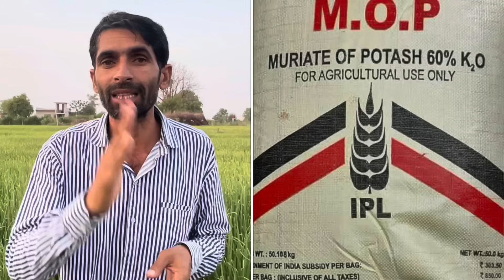Garmi me dhaniya ki kheti kaise kare | garmi me dhaniya kaise ugaye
गर्मी में धनिया की खेती | garmi me dhaniya ugane ki vidhi | Coriander farming | How to grow dhaniya at home | dhaniya ki top variety

नमस्कार 🙏🏼 किसान भाइयों । आज के इस विडीयो में गर्मी के मौसम में धनिया की खेती कैसे करें कोनसा बीज लें खेत की तय्यारी केसे करें कोनसा खाद डालें ओर कोनसी सावधानी रखें जिससे बढ़िया उत्पादन लें सकें इस विषय पर सटीक जानकारी दी गई है  आशा करता हूँ दोस्तों विडीयो पसंद आएगी  साथ ही दोस्तों विडीयो को लाइक शेयर ओर चेनल को सब्स्क्राइब ज़रुर करें धन्यवाद

Following Topics Cover In This Video
1-how to grow coriander at summer season
2-coriander farming A to Z information
3-dhaniya ki kheti kaise kare
4-garmi me dhaniya ki kheti
5- garmi me dhaniya kaise ugaye